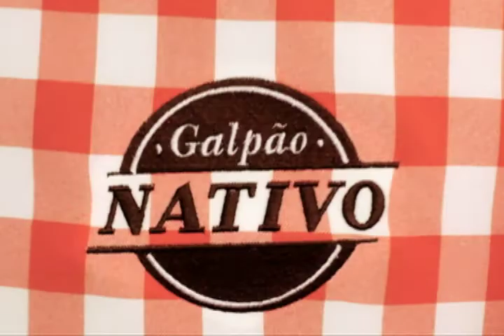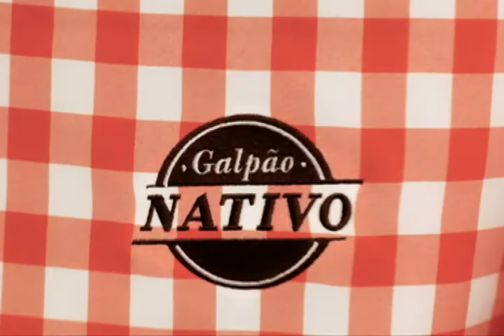Galpão Nativo com Daniel Torres e Sonido del Alma Gaúcha - TVE